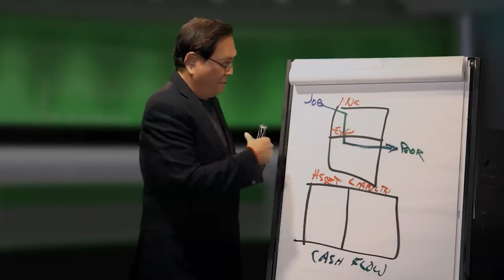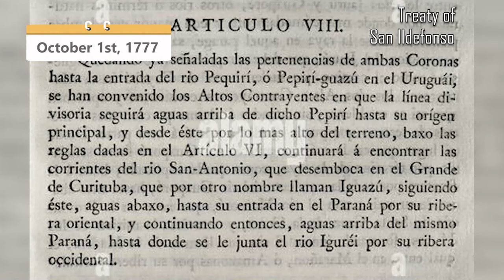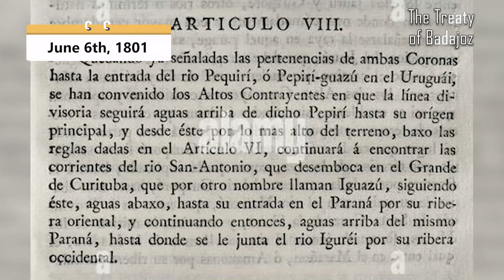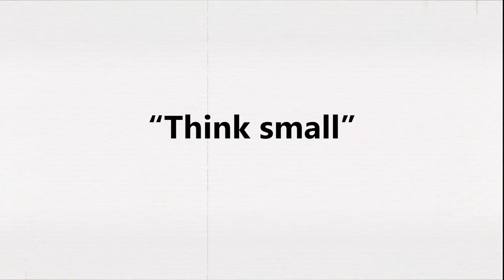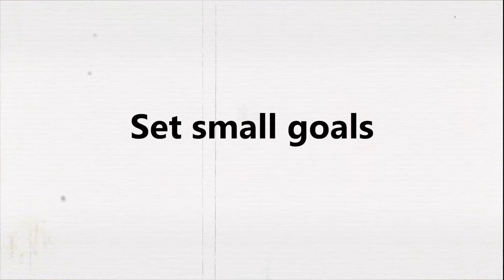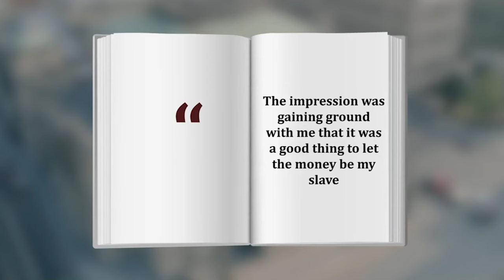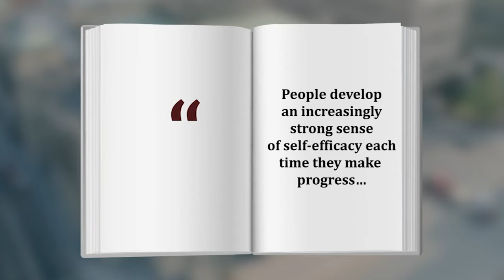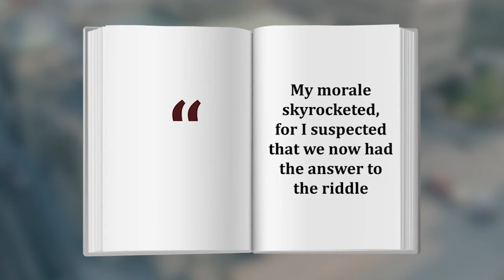The Biggest Mistake Young People Make When Starting a Business